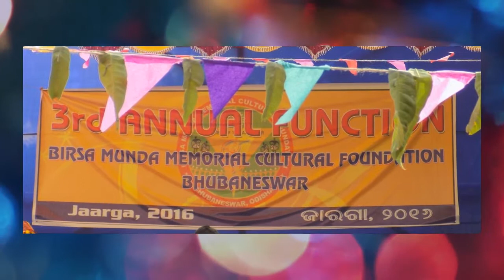Jaarga 2016 || Bhubaneswar || Part-4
Jaarga 2016